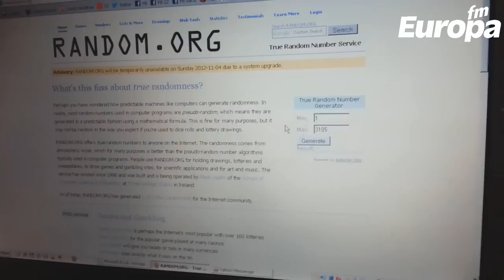Vlad Petreanu a dat un iPhone 5 in Desteptarea